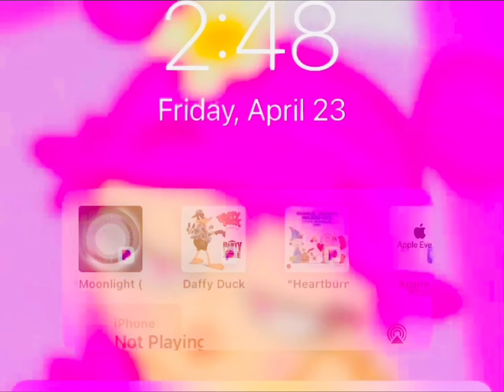What me worry?!